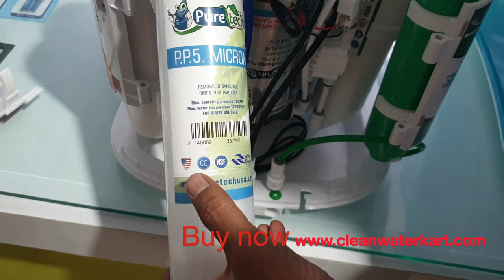Leaupure Imported UTC(Under counter water purifier)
Best Quality imported 7 stage Undersink water purifier, User friendly, Self servicing product, Best quality NSF certified spare parts, Specialy designed for latest Modern modulaer kitchens, RO with Essenstial minerals or you can convert this to NF water purifier for kaveri water.